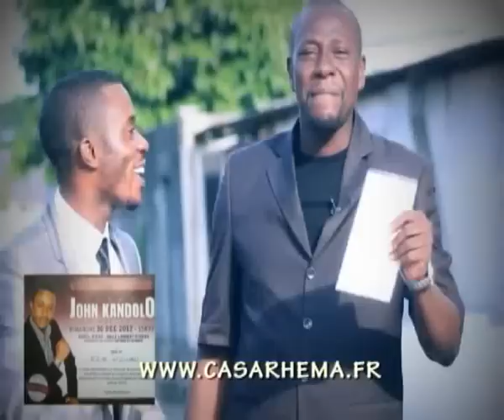la prière et ses principes avec le pasteur Marcello TUNASI